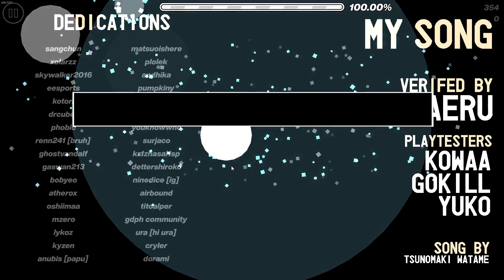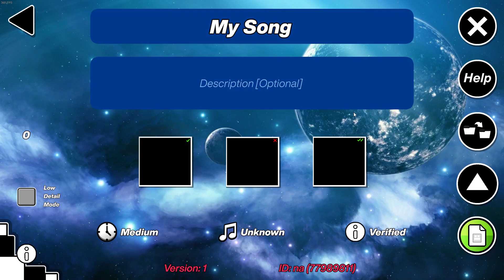My Song by lGenoxide [Extreme Demon] || Geometry Dash 2.11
Update: I fixed the song file by myself and also rebeat it. This level is now a solid 95/100, it's pretty fun and good to warm up. If anyone is interested in the music file I'll upload it. (For reference, unsynced version is Baeru's verification video and synced version is this video)
Video info:

ENG: My friend Naro showed me this level, and at first I really didn't like it very much. When I tried it, my opinion changed a lot, and I began to like the song more. I'll talk about the gameplay later, but the decoration itself looks a bit rushed and sometimes empty (I think it is a solo level, so all my respects to Genoxide).

Now I'm going to make my review of the Gameplay. (It's my personal experience,not everything is necessarily correct and I might just be bad at the game)

0-14: My biggest problem was the 10% slope where I died from time to time, I don't really like the "timing to dodge a bug" idea.

14-41: There's a blind click at 24%, and at 29% sometimes the wave would go through an invisible wave portal and make a really weird camera movement, usually I would end up dying afterwards.

41-79: Another thing I didn't like was that even if I did the 54% dash orb timing correctly, I would die at 55% because of the slope above and I don't think that should happen.Something similar to 10% happened at 72% (When you go past the 70% blue orb you can die on the 72% slope touching the corner).

79-100: Everything is fine but hate the last triple

Level info:
My Song by lGenoxide
Difficulty: Extreme Demon
Enjoyment: 95/100 after song fix
Worst fails: 94x2,93x2,92,85x4
Recommended?: Absolutely

ESP: El nivel lo conocí por mi amigo Naro, y al principio no me gustó mucho la verdad. Cuando lo probé mi opinión cambió bastante, y la canción me empezó a gustar más. Ya hablaré más adelante del gameplay,pero al decoración en si se ve un tanto rusheada y a veces vacía (Tengo entendido que es un solo level,por lo que todos mis respetos para Genocide).

También cabe recalcar que el nivel está bastante desincronizado por algún motivo, tanto que al desincronizarse el audio del vídeo por  Shadowplay,sale sincronizado XD. Ahora voy a hacer mi crítica al Gameplay.

0-14: La primera nave es bastante rara de ver y estéticamente no me gusta,pero no es muy difícil así que no pasa nada. Mi mayor problema fue la rampa del 10% donde moría de vez en cuando,no me gusta mucho el Gameplay de "hacer timing para esquivar bug".

14-41: No me gusta mucho el click ciego del 25% ,y en el 29% a veces el wave cogía un portal arriba y hacia que la cámara se moviera to rara, normalmente acababa muriendo después.

41-79: Otra cosa que no me gustaba era que aún haciendo bien el timing de dash orb del 54%, se puede morir en el 55% por una rampa de arriba y no me parece qu eso debería pasar. Pasaba algo similar al 10% en el 72%(Al pasar del orbe azul del 70% puedes morir en la rampa del 72 por tocar la esquina).

79-100: Ninguna pega excepto que odio el último salto